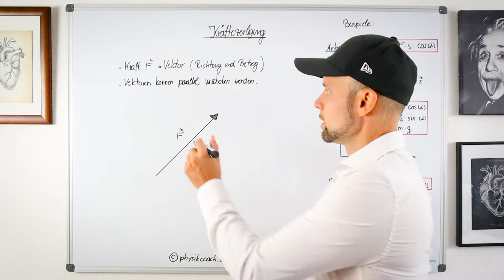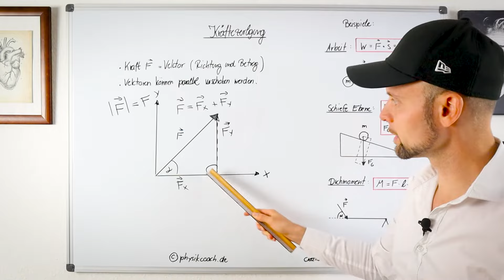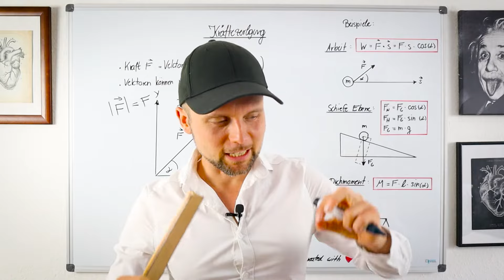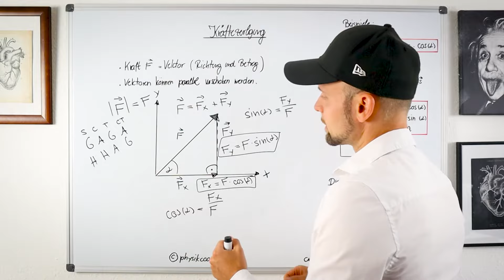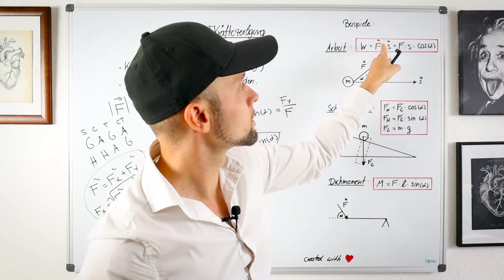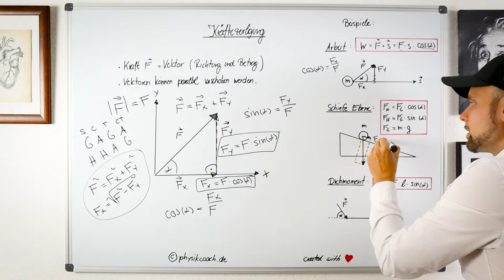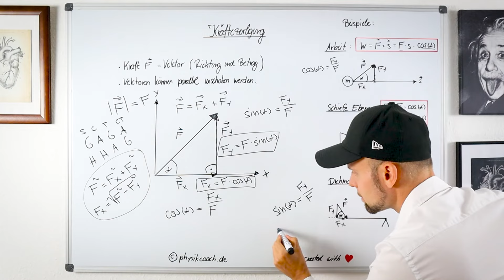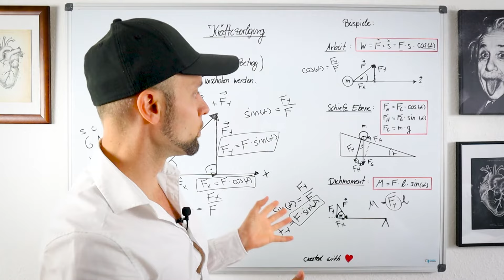Kräftezerlegung in der Physik (Kräfteparallelogramm)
Hol Dir Deinen Zugang zur Physikcoach-Lernplattform 😎👇
*Werbung für mein eigenes Produkt :)

💻DAS BEKOMMST DU ALLES AUF DER LERNPLATTFORM:

▸Perfekt strukturierte Lernvideos und Lernfortschritt!

🎓DAS LERNST DU IN DIESEM VIDEO:
Hello! In diesem Video schauen wir uns die Kräftezerlegung in x- und y-Komponente mal genauer an! Vektoren können zerlegt werden. Diese werden meisten in x- und y-Anteile zerlegt. Wir bekommen durch die Zerlegung ein rechtwinkliges Dreieck und können die Kraftkomponenten über Sinus und Kosinus berechnen. Für x bekommen wir: F_x = F*cos(a) und für y bekommen wir: F_y = F*sin(a).

Beispiele aus der Physik sind z.B.:
Mechanische Arbeit: W = F * s * cos(a)
Schiefe Ebene: F_N = F_G * cos(a); F_H = F_G * sin(a)
Drehmoment: M = F * l * sin(a)

Ich wünsche dir auf deinem weiteren Lern- und Lebensweg nur das BESTE❤️

00:00 Einleitung
00:14 Kraft auf Melone
01:20 Kräftzerlegung in x und y
03:10 Rechtwinkliges Dreieck, GAGA HHAG
05:13 Satz des Pythagoras
06:01 Parallelverschiebung Vektoren
06:22 Beispiel: Arbeit W
08:13 Beispiel: Schiefe Ebene
09:45 Beispiel: Drehmoment